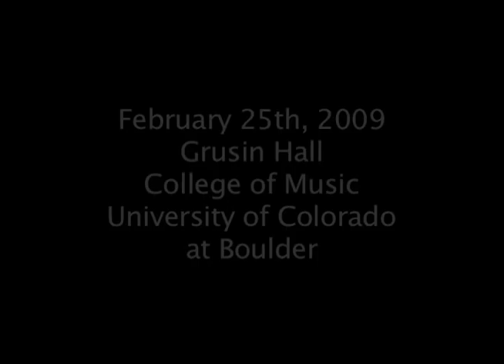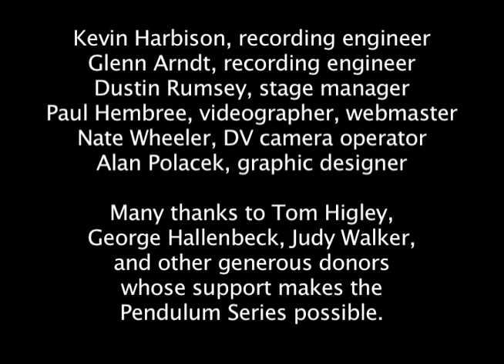Jökulhlaup (Glacial Outburst Flood), by Paul Hembree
for more information on the Pendulum New Music Series at the University of Colorado at Boulder College of Music, Paul Hembree, or Heidi Brende Leathwood and the Playground ensemble.

Heidi Brende Leathwood, piano